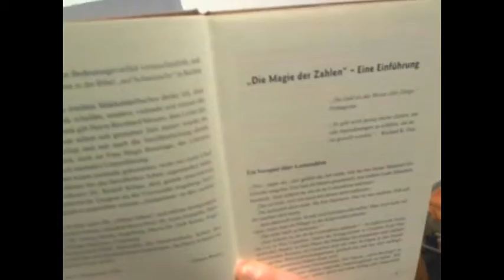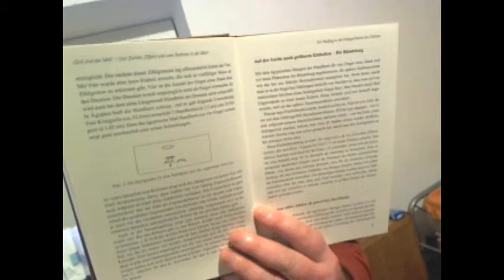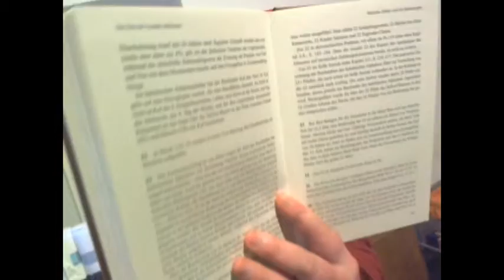Das Geheimnis der Heiligen Zahlen der Bibel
Das Geheimnis
der Heiligen Zahlen
der Bibel